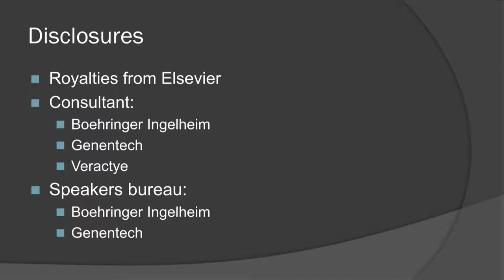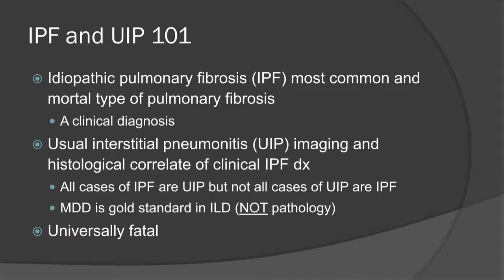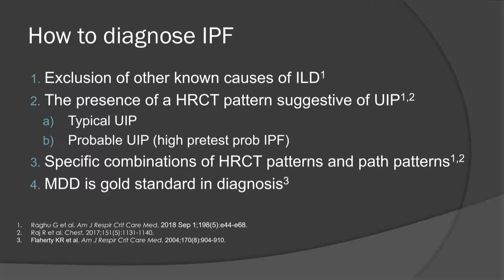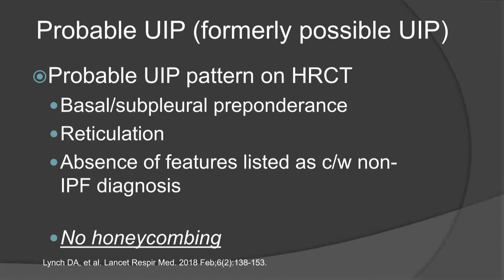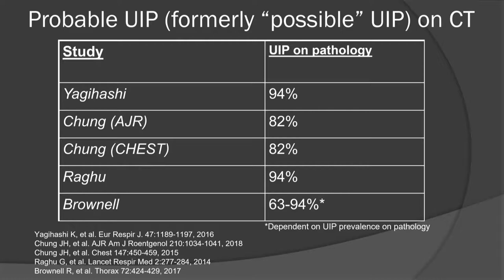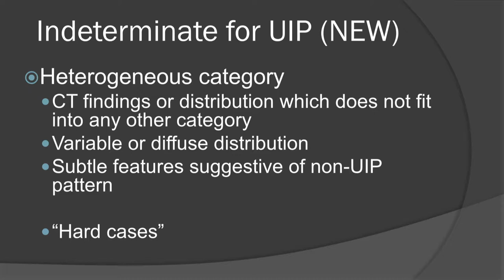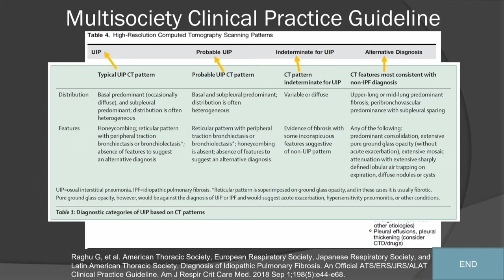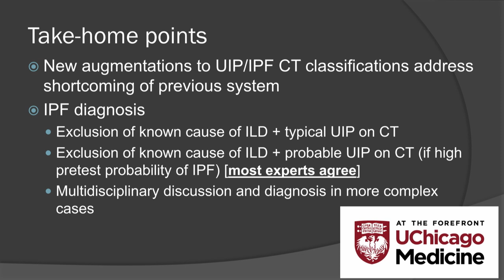HRCT Imaging of Fibrotic Interstitial Lung Disease New Classification of UIP